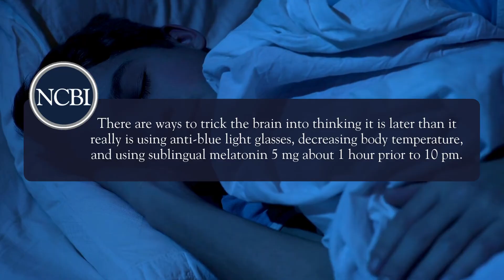FAQ: How are sleep disorders treated in adolescents who need to get up early for school?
Question and Answer Series with Dr. Gerald Tramontano of The NeuroCognitive & Behavioral Institute

Question:
How are sleep disorders treated in adolescents who need to get up early for school?